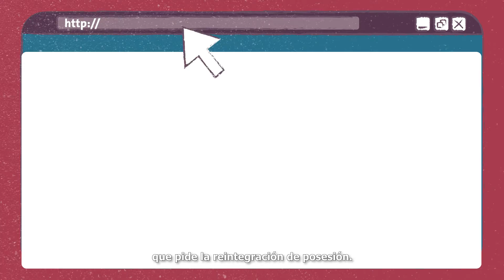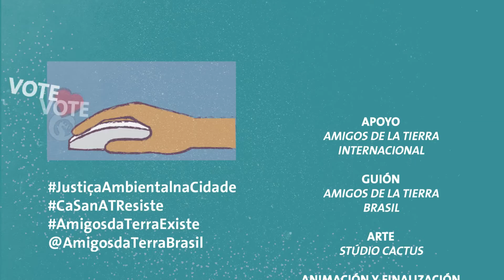CaSanAT: un espacio de solidaridad, intercambios y resistencia de los movimientos sociales en Brasil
CaSanAT, la sede de Amigos de la Tierra Brasil, es un espacio de solidaridad, intercambios y resistencia que se construye junto a los movimientos sociales de Brasil. Es un centro de tecnologías populares para pensar y hacer mejor a la ciudad, construir soberanía alimentaria y justicia de género, y movilizar. Durante la crisis de la COVID19, la CaSanAT abriga y lleva toneladas de alimentos agroecológicos a las comunidades vulnerables urbanas.

Actualmente, la casa está resistiendo a una orden de reintegración de posesión por parte del gobierno ForaBolsonaro.

Apoya a CaSanAT, vota en el premio Ciudades Transformadoras antes del 15 de noviembre